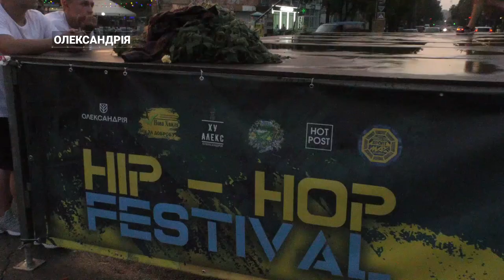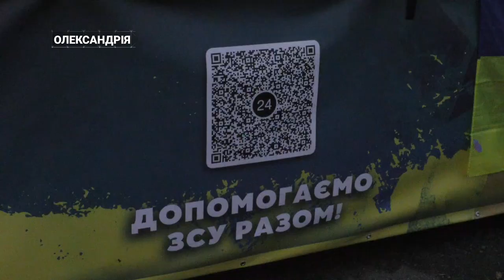Бі-бої, репери, графіті-художники з усієї України з'їхались до Олександрії на хіп-хоп фестиваль |CBN